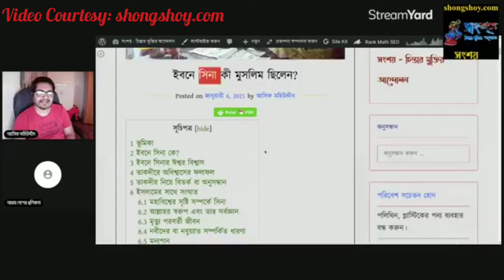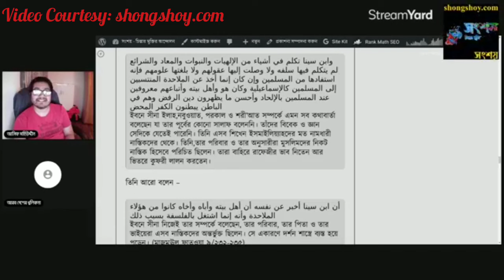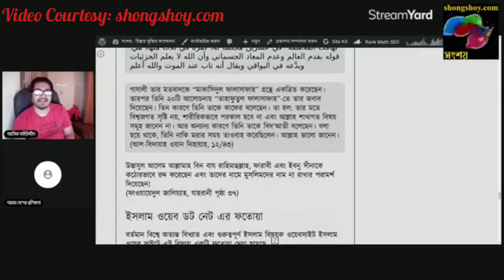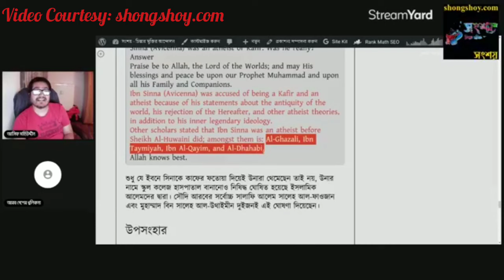ইবনে সিনা কি মুসলমান ছিলেন নাকি নাস্তিক হয়ে গেছিলেন, উনার বিরুদ্ধে কি ফাতওয়া জারি করা হয়েছিল?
Was Ibne Sina a Muslim?